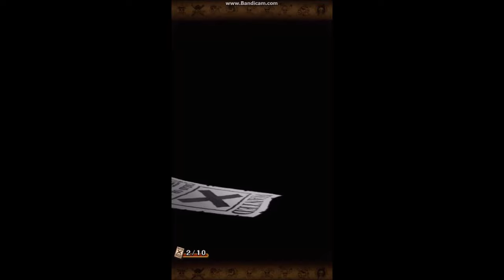《トレクル》赤犬追加スゴフェス！当たる確率UPタイムに引く！23連！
いろいろ調べる中で行きついた、「ちゃんとした根拠を説明できるガチャテク」を実践してみました！

【ジンベエパクリア実績】
特訓の森：全制覇済！
決戦：全制覇済！
コロシアム：ベックマン、リトルオーズJr.以外すべてクリア検証済み！

ジンベエパでトレクルすべてのクエの制覇を目指してます！
「テレビを見ながら片手間に安定高速周回できる編成で！」をモットーに、
皆さんの役に立つ動画を上げていけるよう、これからも頑張ります！

動画制作の励みになりますので、もし気に入って頂けたのであれば、